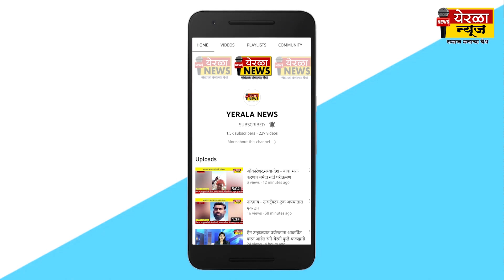भुरकवडी - वैविध्यपूर्ण कार्यक्रमांनी नवरात्री रंगतदार